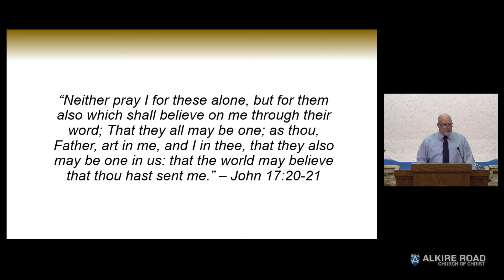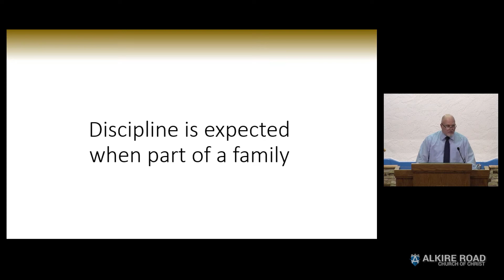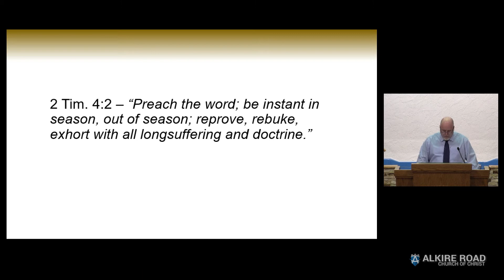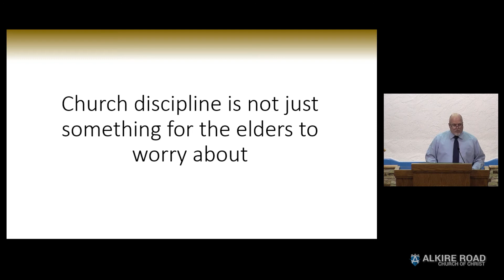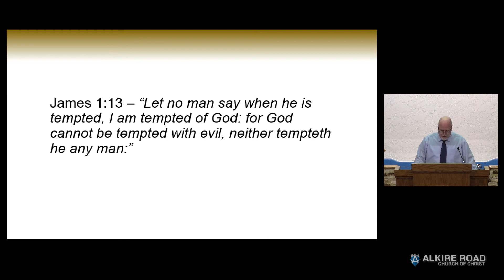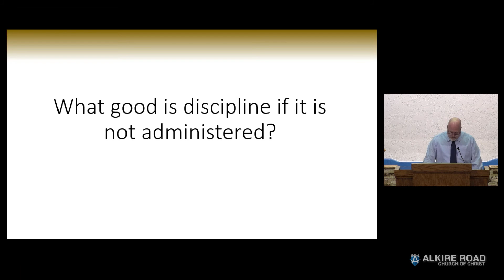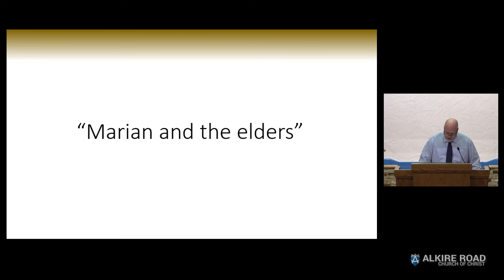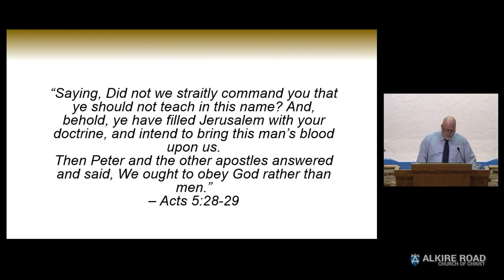Church Discipline | Lesson 2 | What Does the Bible Teach Us?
John Justus, elder at the Alkire Road Church of Christ teaches lesson # 2 for the winter quarter on church discipline.